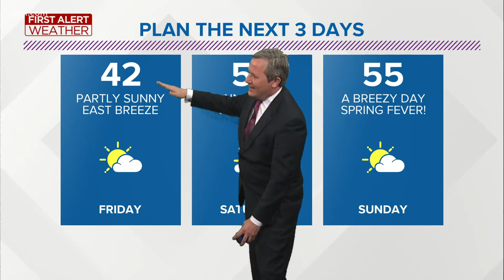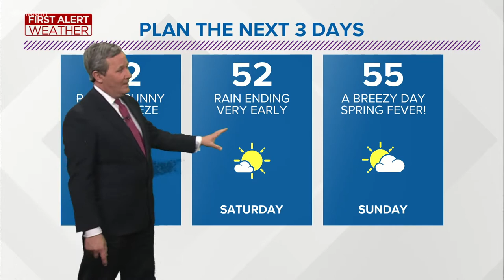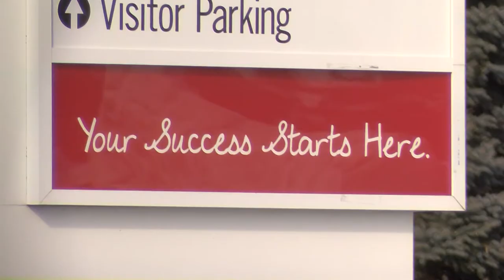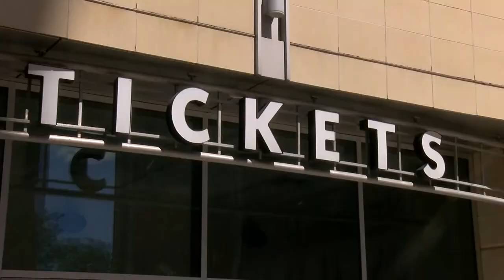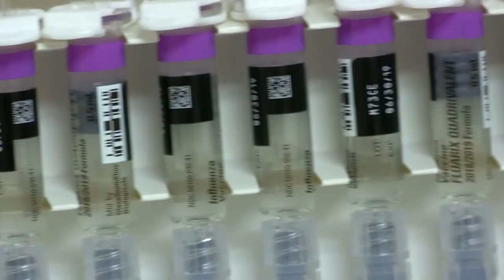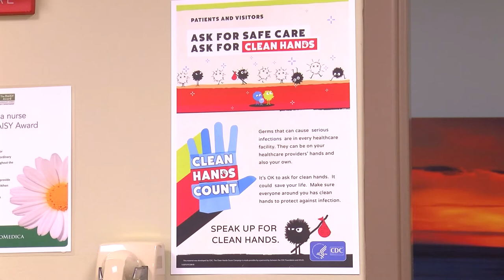Restrictions loosen in Ohio for spring events, Moderna combats COVID-19 variants | In the Loop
Here are the top headlines from Feb. 25, 2021 to get you in the loop:

✅ Horses run loose in Sylvania
✅ Owens CC has "Free Dental Hygiene Day" for kids
✅ Sports and entertainment can return in Ohio under limited capacity
✅ Moderna makes experimental vaccine to combat COVID-19 variants
✅ '90s kids rejoice! Rugrats is coming back... but it looks a little bit different.